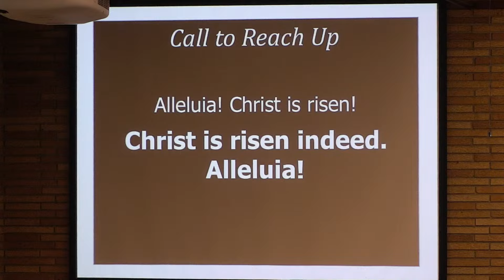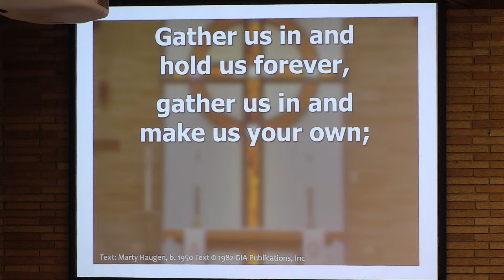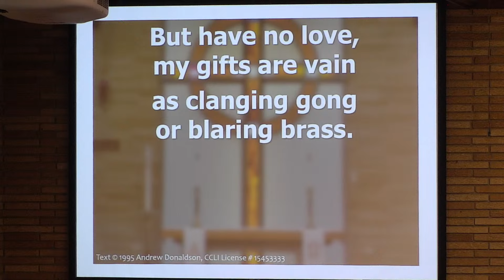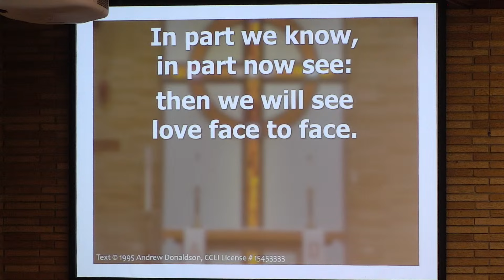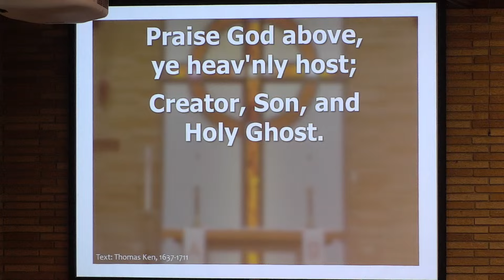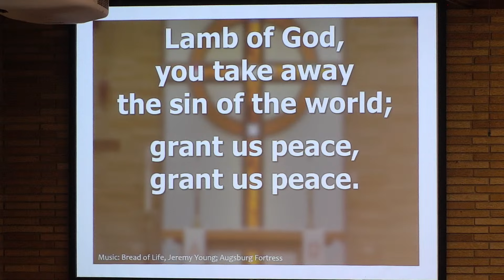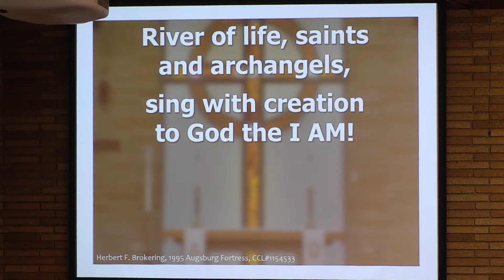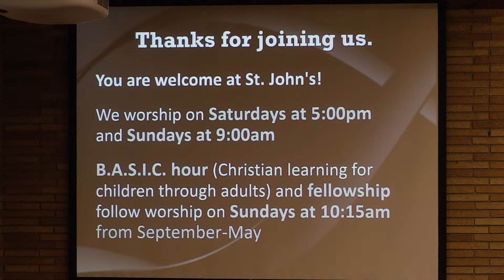5.5.24 Love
6-Week Easter Series: "Planting the Seed: Stories of the Early Church"
Week 5: "Love"

Worship Leaders
Musicians: Sharon Magee, Sue Miller, Jeff Updike, Rachael Whittier
Presiding Minister: Pastor Matthew Poock
Preacher: Pastor Jerry Tews